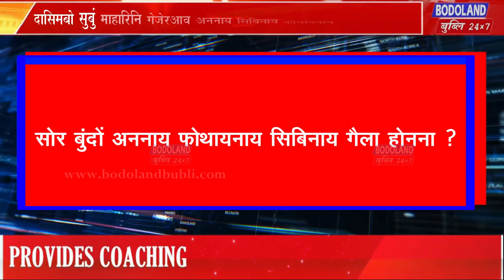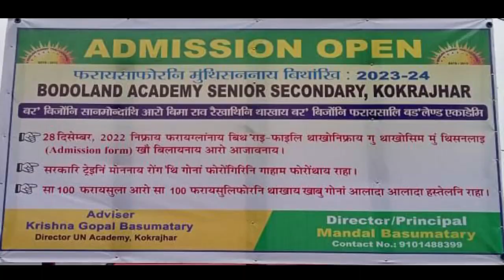इ-रिक्सा सालायग्राया रांजों आबुं जानाय गांसे बेग बावलांनायखौ बिगोमानो गथाइफिनो